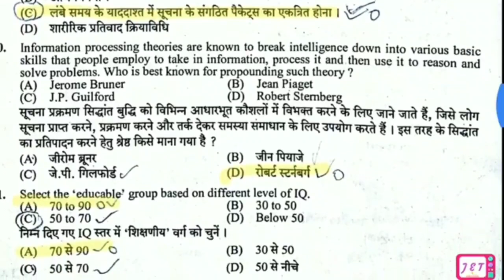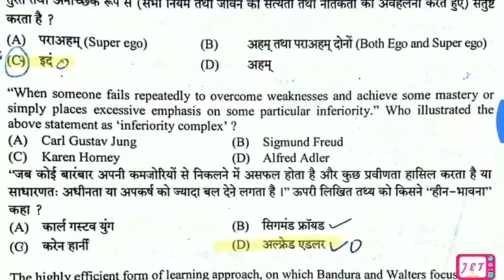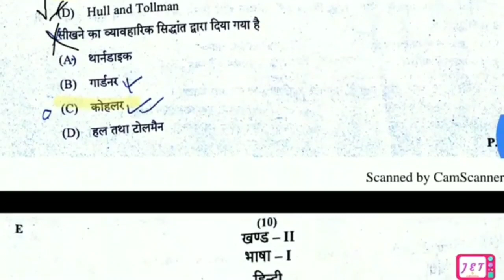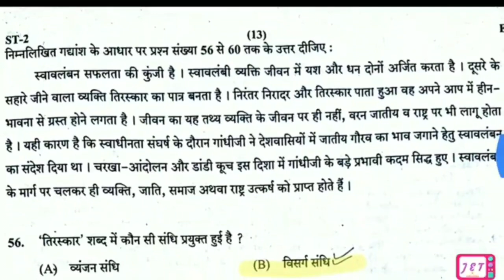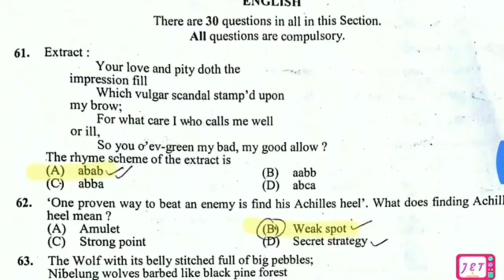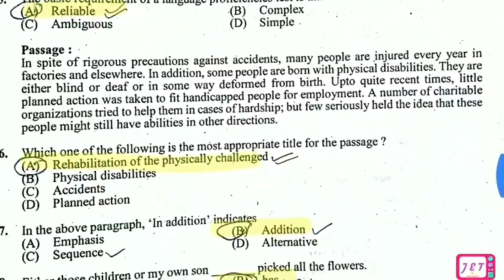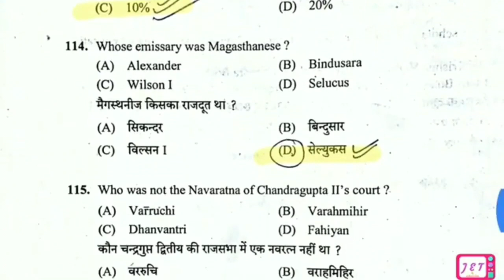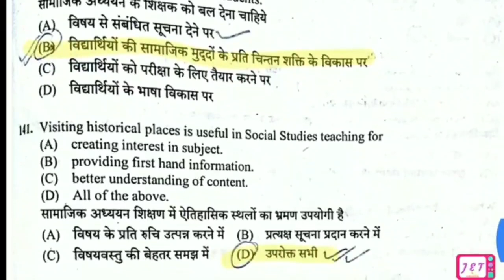REET Level 2 - Exam Answer Key today Exam 26 September / Complete Answer Key REET Exam Today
REET Answer Key 2021 Download 3rd Grade Teacher Level 1 and Level 2 Question Paper: The Board of Secondary Education, Rajasthan has organized the Rajasthan Eligibility Test for Teachers 2021 at thousands of exam centres across the state. The board has conducted the REET on 26th September 2021 and now all the contestants want to check REET Answer Key 2021. With the help of answer key candidates can estimate their exam score before the declaration of result. Rajasthan Board will release the answer key after the exam.